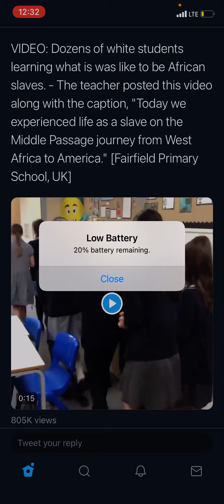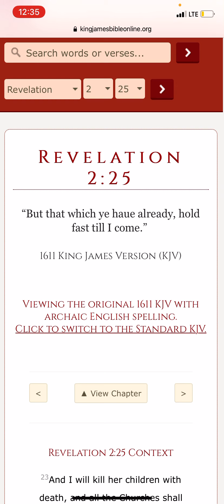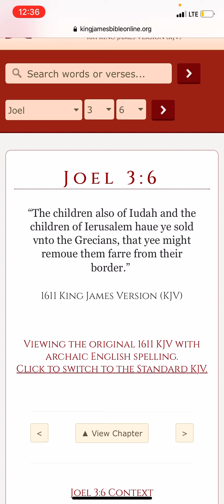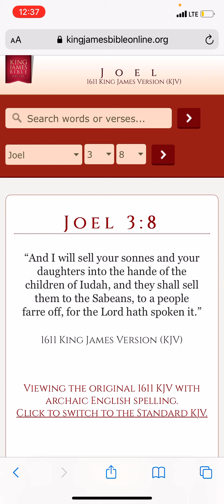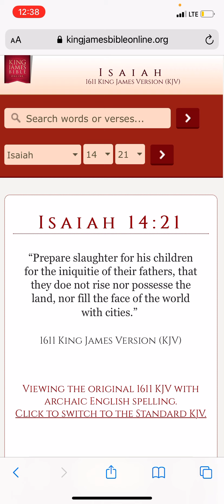He that leadeth into captivity shall go into captivity